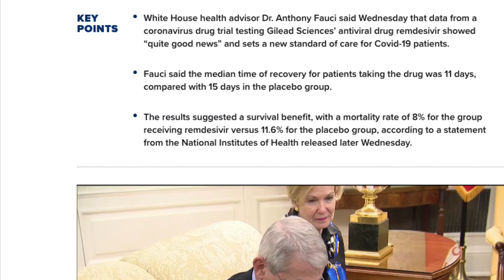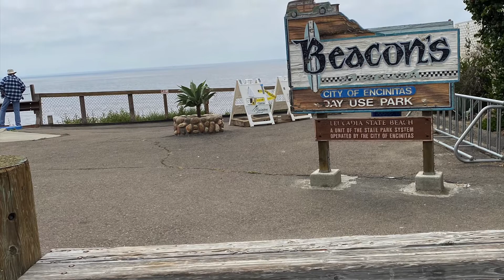PA in the AM: COVID-19 vs. Influenza (the flu) & Favorites Friday!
Covid-19 vs. Influenza (the Flu)

Favorites Friday: Lip sense

Purchase colors from Jackie bears lip honey on FAcebook

Lipsense Glossy Gloss

Lipsense Oops Eraser

LipSense Matte Gloss + Oops Eraser Bundle

What's Some Good News You've had this week?
Tune in to find out what happened to me this week!

It's FAVORITES FRIDAY.

I hope everyone has a wonderful weekend!